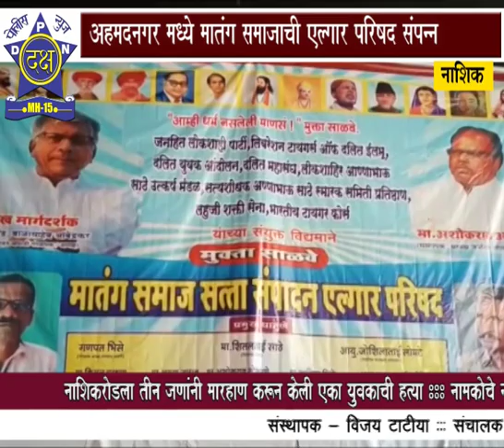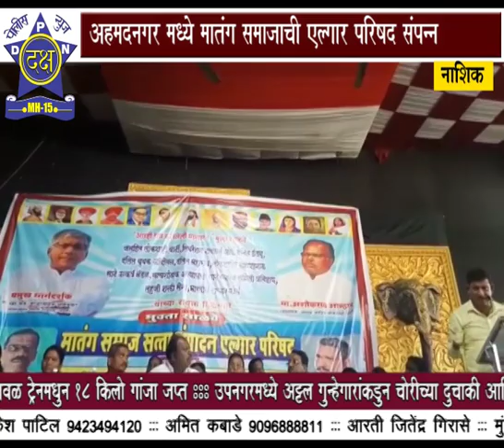नगरमध्ये मातंग समाजाची एल्गार सभा संपन्न | Daksha Police News Nashik